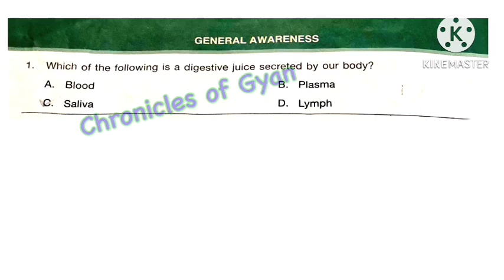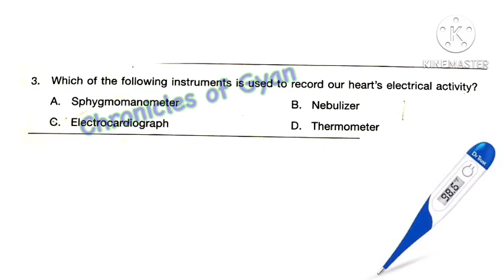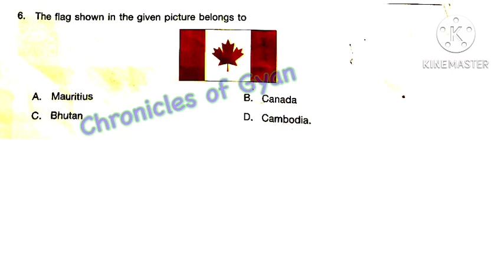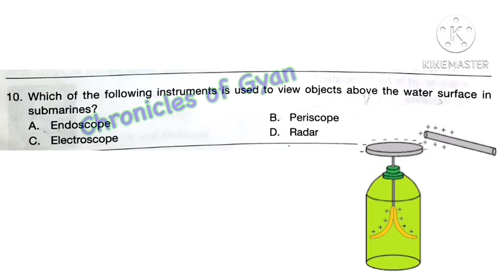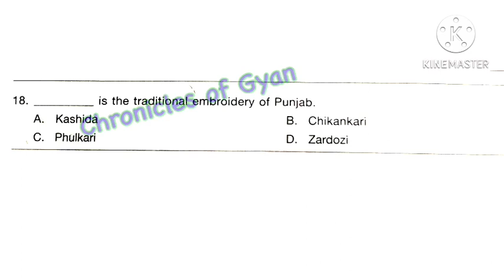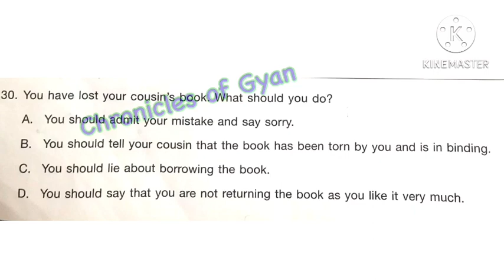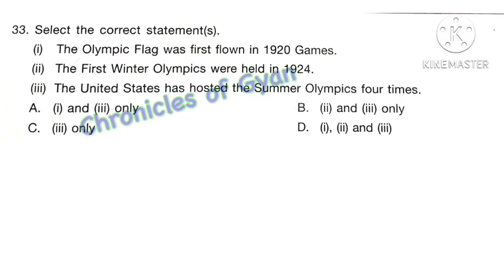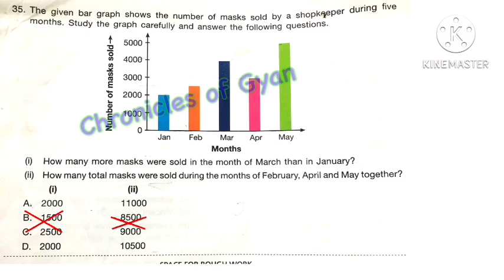IGKO Class 4 Previous year Question Paper 2022-23 | Class 4 IGKO Olympiad | SOF GK Olympiad Grade 4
I have given detailed explanation for every answer and wherever the explanation requires images I have also added that for better understanding of the students.